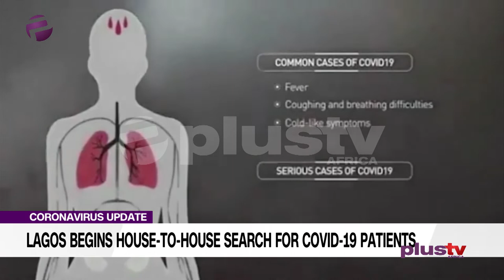Coronavirus Update: Lagos Begins House To House Search For Covid-19 Patients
Lagos State Government has commenced house-to-house case identification to detect possible cases of COVID-19 in the State.